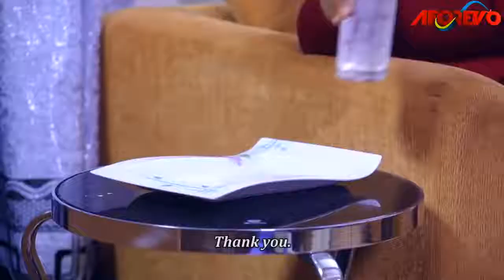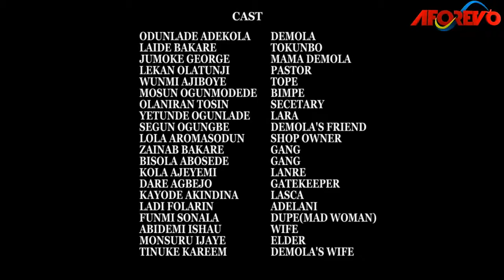Omi Akalamagbo Odunlade Adekola Latest Yoruba Movies Home Video African Movies Nigerian Movies